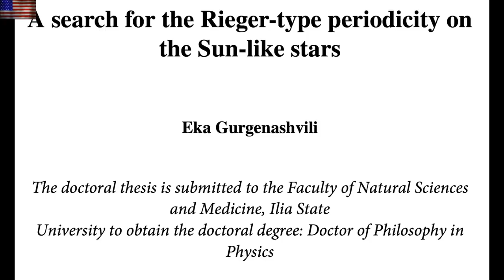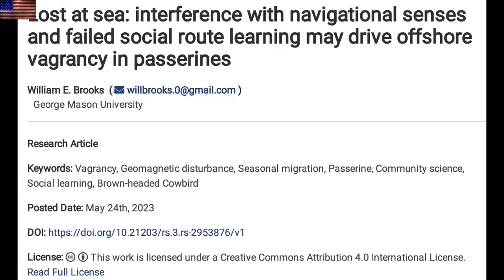Solar Flare, Super Typhoon, Cycles, Bird Impact | S0 News May.28.2023